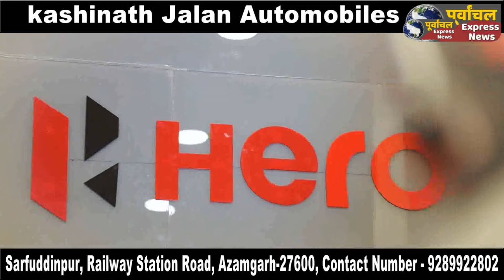आजमगढ़: कासगंज महिला अधिवक्ता हत्या के विरोध में महिला अधिवक्ताओं का प्रदर्शन, सुरक्षा की मांग"